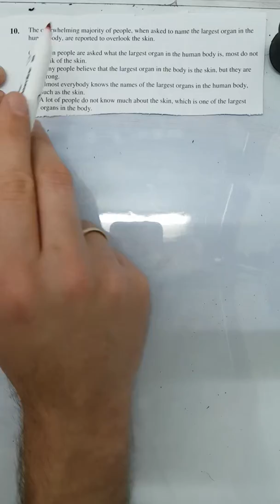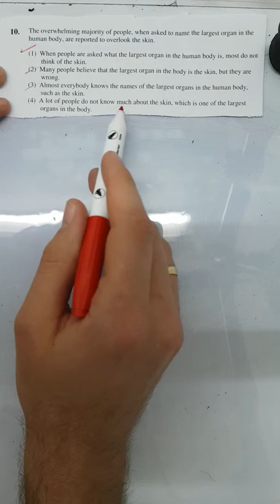אנגלית פרקי בחינה גל 3 10